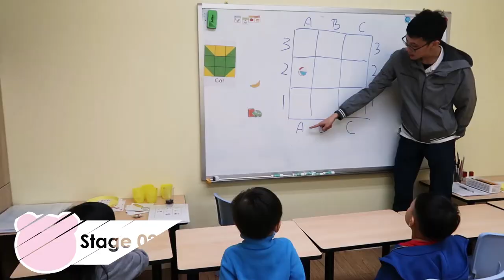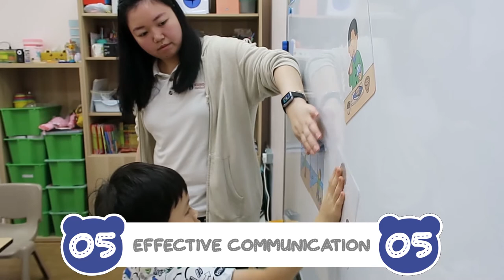Who are we? | KUNO Method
Watch this short video to find out how a KUNO Method lesson looks like.

Preschoolers can learn concepts that are advanced for their age and develop logical reasoning, flexible thinking, and problem-solving skills.

About Kuno Method
Kuno Method is a multi-award winning interactive & experiential brain enrichment with more than 30 years of proven track record from Japan.

We help children develop important skills necessary to excel in school and in life that are often overlooked in Singapore childcare and kindergartens during the critical formative window of 3 to 6 years old:
(1) Logical thinking for systematic problem-solving
(2) Flexible thinking for creative problem-solving from different perspectives
(3) Spatial reasoning for stellar academic performance in STEM
(4) Focus, listening & speaking skills for effective communication and stronger interpersonal skills

With consistent learning of advanced concepts and a trained mind, children are primed to learn faster and easier in primary school and beyond. We use an experiential learning method that enables children to translate classroom concepts into real-life applications effectively.